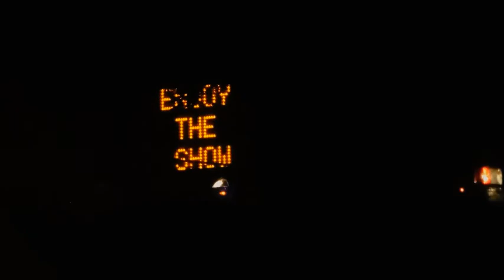[Nerdy Kids] Family Vlog - 4th of July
The Nerdy Family checks out the 4th of July fireworks on todays family vlog!

Intro and Credit Music By:
Song Name: Boom